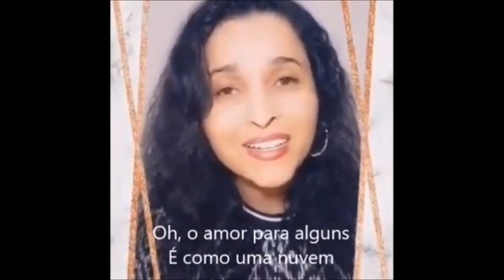Perhaps love... Talvez o amor...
Perhaps Love (Plácido Domingo)

Perhaps love is like a resting place
A shelter from the storm
It exists to give you comfort
It is there to keep you warm
And in those times of trouble
When you are most alone
The memory of love will bring you home

Perhaps love is like a window
Perhaps an open door
It invites you come to closer
It wants to show you more
And even if you lose yourself and
don't know what to do
The memory of love will see you through

Oh love to some is like a cloud
To some as strong as steel
For some a way of living
For some a way to feel
And some say love is holding on
And some say letting go
And some say love is everything
And some say they don't know

Perhaps love is like the ocean
Full of conflict, full of pain
Like a fire when it's cold outside
Or thunder when it rains
If I should live forever
And all my dreams come true
My memories of love will be of you